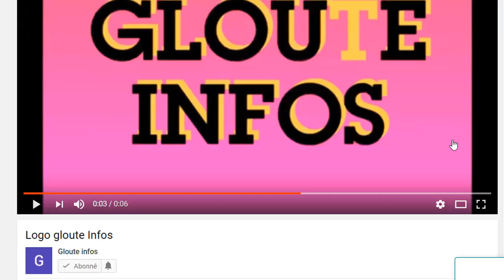Ouattara reçoit une mauvaise nouvelle!Guillaume Soro envoie rejoint laurent gbagbo!voici la preuve!